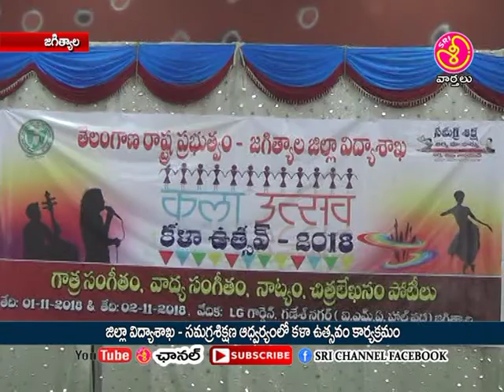sri channel jagtial jeella vidya shaka adwaryamlo kala uchavam